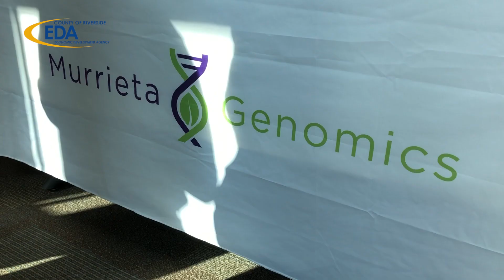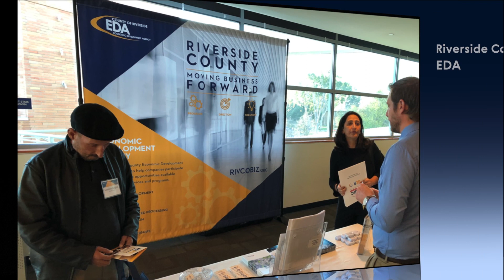Jay Goth from Murrieta Genomics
Jay Goth, from Murrieta Genomics, will be speaking at the Riverside County Innovation Month Kickoff on April 2nd at 5:30pm, along with Salted Pig owner Ronaldo Fierro.Visit RivCoInnovation.org for more information.